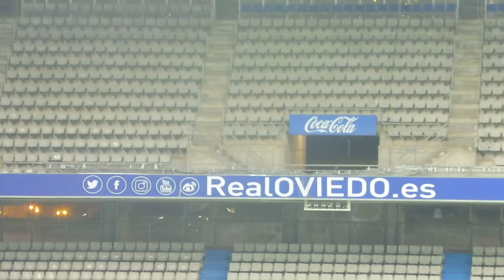EL DERBI ASTURIANO DESDE DENTRO feat Elopi23 *REACCIONANDO AL GOL DE CARMONA*| Senén Morán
RealOviedo y RealSportingdeGijón se midieron en el Carlos Tartiere, donde los azules se impusieron por 2-1. Así se vivió desde dentro con la afición rojiblanca.